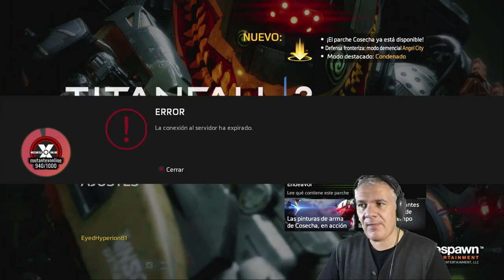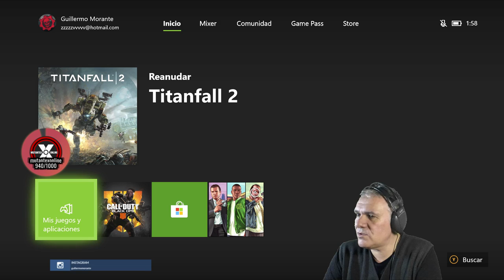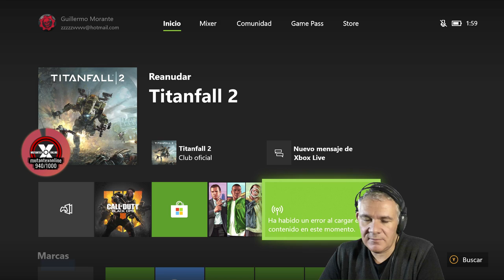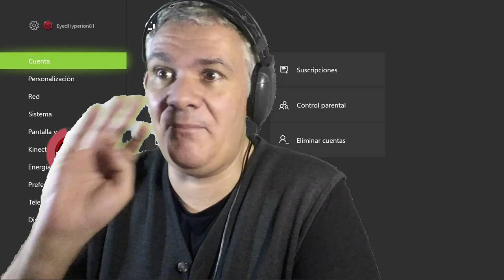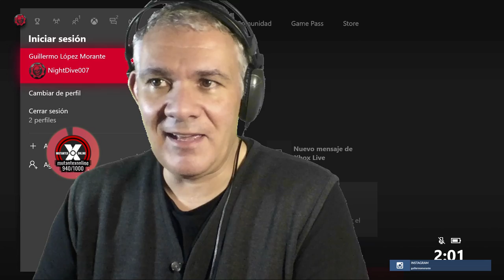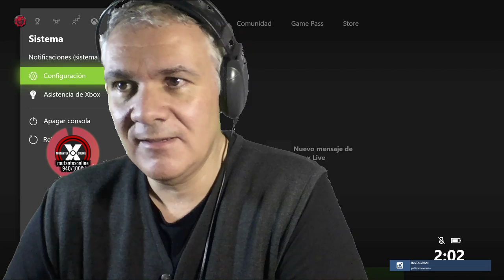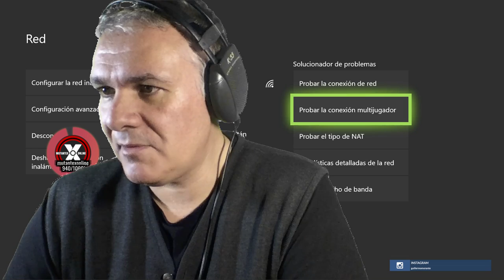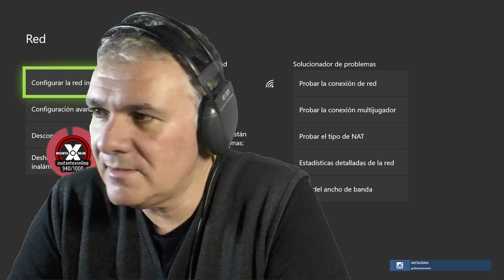Después de la FIEBRE sólo tienes FUERZAS para UNA COSA: DESTRUIR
Crakens, puedo afirmar sin temor a equivocarme que este es uno de los directos de los que estoy más satisfecho. Voy a ir directo al grano para que disfrutes de una partida desesperante, desesperada, en la que intento vencer al menos 4 factores fatídicos.

Retomo los directos después de varios días de fiebre.
El entrenamiento de Black Ops 4 está siendo duro y me está costando adaptarme.
Dicho entrenamiento está haciendo que tenga que reaprender bastantes gestos y actos reflejos que ya tenía asimilados en Titanfall 2.
El cansancio del directo anterior me ha dejado lo suficientemente cansado para que la concentración sea máxima.

GRACIAS POR DARLE LIKE Y COMPARTIR!

GRACIAS POR ESTAR AHÍ CRAKENS!